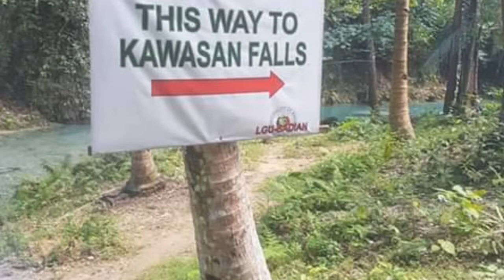memories of different tourist spots